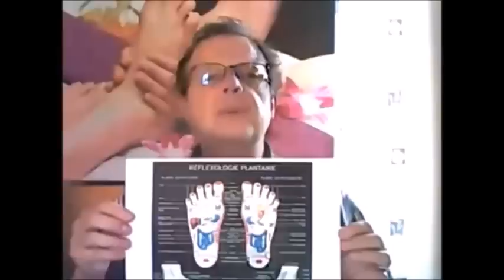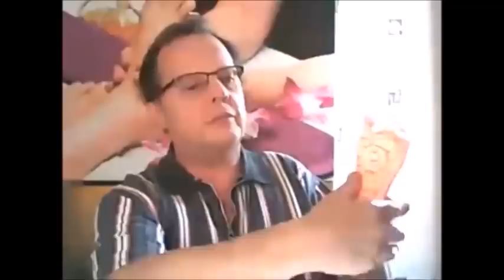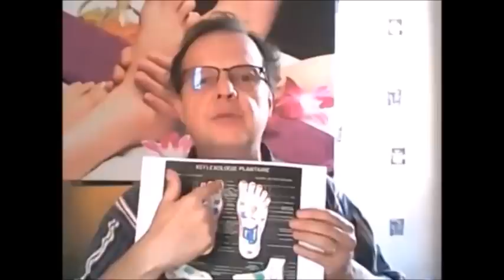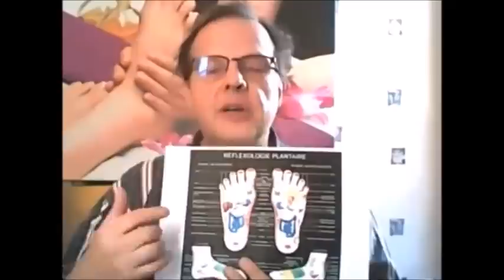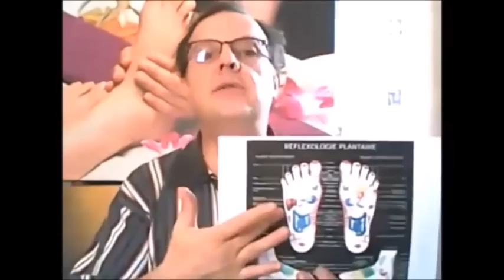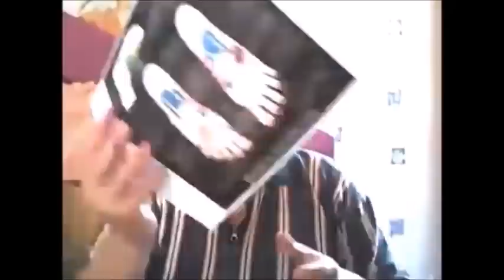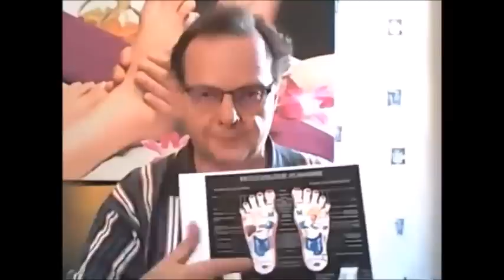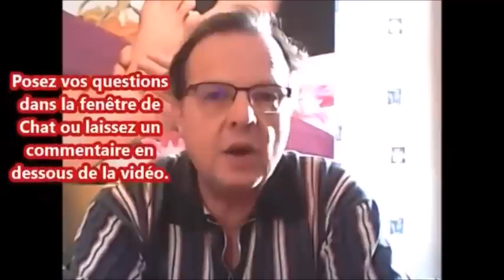REFLEXOLOGIE PLANTAIRE Les 3 Points MAGIQUES Pour S'Endormir Vite Et Se Détendre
Relaxez-vous et dormez mieux avec la réflexologie plantaire. Plein d'autres conseils de santé naturelle dans ma Lettre Privée gratuite

Dans cette vidéo, vous apprendrez à masser 3 zones sous votre pied pour ressentir immédiatement une détente profonde et durable et mieux vous endormir le soir.

La réflexologie plantaire est une "médecine douce" qui est apparue en Extrême-Orient il y a des milliers d'années. Elle part du principe que les pieds sont comme le corps, mais en "modèle réduit" et qu'à chaque partie du pied ("zone") correspond un organe ou une fonction du corps. Si l'on stimule, c'est à dire si l'on fait un massage de l'une des zones du pied, cela va agir par réflexe sur la zone correspondante dans le corps.

C'est le même principe que la médecine traditionnelle chinoise, l'acupression ou l'acupuncture.

Parmi ses innombrables bienfaits, selon la tradition, cette « médecine douce » permet de renforcer les défenses immunitaires, de dénouer les tensions, de détendre les muscles, d'atténuer les douleurs, d'améliorer le sommeil et d'apaiser le stress.

Elle facilite aussi le drainage, l'élimination des déchets et active la circulation sanguine et lymphatique, régule le transit et lutte contre la constipation, et de manière générale, permet un meilleur fonctionnement de l'organisme. Et quand on la pratique régulièrement, elle peut même vous aider à mincir

Cette vidéo fait partie du "Cours gratuit de réflexologie plantaire". Pour voir la playlist complète du cours de réflexologie :

Depuis deux ans je publie des vidéos sur la santé naturelle, les thérapies alternatives, la minceur, le bio, la beauté naturelle, la médecine douce, bref tout ce qui peut nous aider à nous sentir mieux dans notre corps jour après jour.

Mais ces vidéos ne sont qu'une petite partie de ce que je peux vous apporter, la face émergée de l'iceberg en quelque sorte, et j'ai envie maintenant de partager avec vous mes années de connaissances et d'expérience.

Vous recevrez un e-mail chaque jour avec plein d'astuces et de conseils de beauté, de santé et de bien-être, et si vous aimez regarder mes vidéos, ce sera leur complément indispensable.

Avertissement légal : les protocoles et conseils de cette vidéo ne sont pas du tout des recommandations d'ordre médical, vous les appliquez sous votre seule responsabilité. Si vous êtes malade, consultez un médecin.